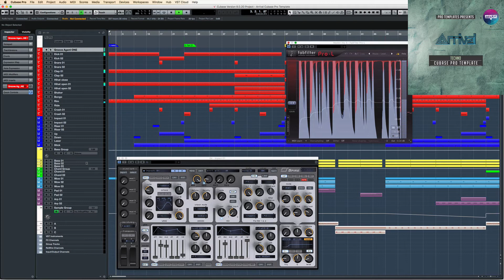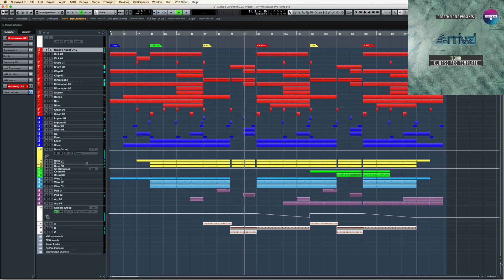Techno Cubase Pro Template Arrival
Genre: Techno
BPM: 102/106
Instruments/effects : Spire v1.1.9,Kickstart 1.0.9,FabFilter Pro-L 1.13
Produced: By Fisun
DAW: Cubase Pro 6/7/8/9